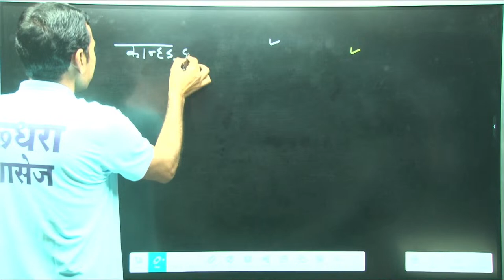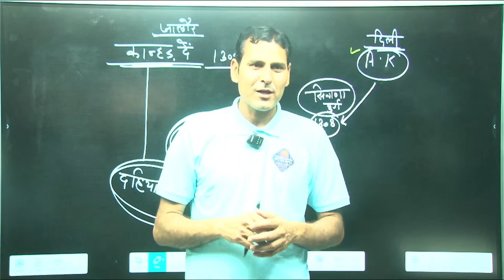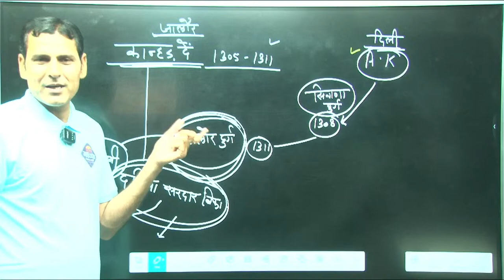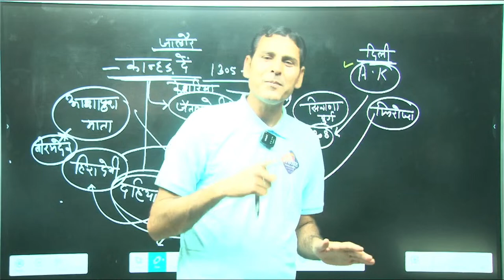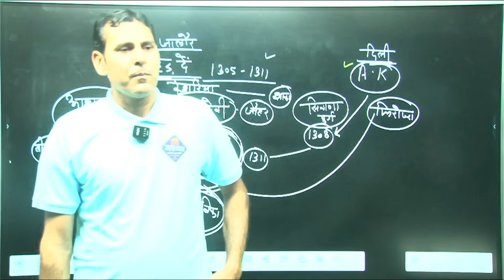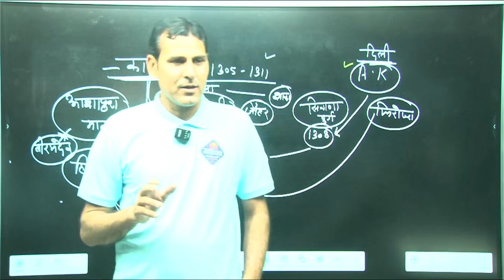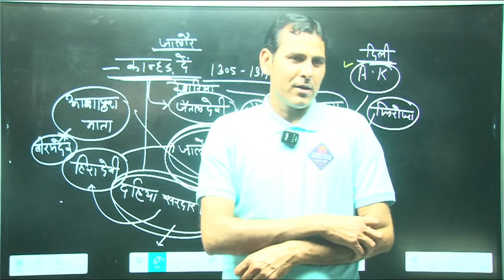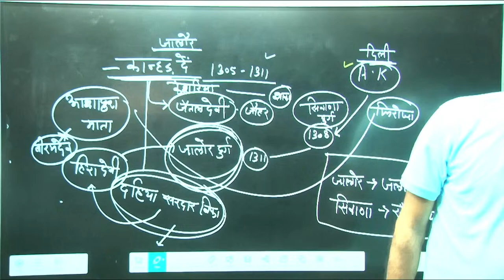Rajasthan History I चौहान वंश Iपशु परिचर I CET I पटवार I LDC I Ranjeet SIR | MARUDHARA CLASSES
Welcome to MARUDHARA CLASSES
is an established name in the education sector and one-stop solution for All RPSC and Subordinate & OTHER STATES EXAMS Preparation.
Top Most Educators will teach you regularly on this Channel.